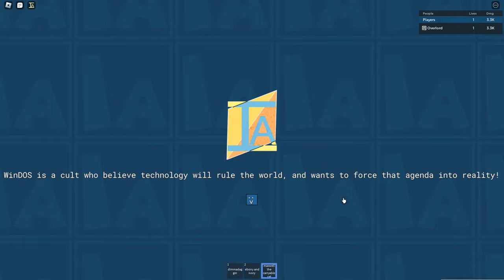Klevinrotate Prime Perfect Run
i perfect runned the sisyphus prime wannabe